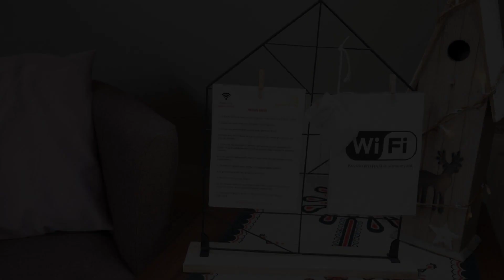Słoneczny Stok, Międzybrodzie Żywieckie, Poland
About Property:
You're eligible for a Genius discount at Słoneczny Stok! To save at this property, all you have to do is sign in.
Situated in the picturesque surroundings of the Beskids, Słoneczny Stok offers accommodation with free parking and a furnished terrace overlooking the mountains and the skiing slope, and just 20 metres from the cable car station to Żar Mountain. Guests can ski down to the doors of the property.

The rooms available at Słoneczny Stok are modernly decorat...
Property Type: Hotel
Address: ul. Górska 23, 34-312 Międzybrodzie Żywieckie, Poland
Searching For
1. Słoneczny Stok - Międzybrodzie Żywieckie - Poland
2. Słoneczny Stok - Międzybrodzie Żywieckie - Poland Address
3. Słoneczny Stok - Międzybrodzie Żywieckie - Poland Rooms
4. Słoneczny Stok - Międzybrodzie Żywieckie - Poland Amenities
5. Słoneczny Stok - Międzybrodzie Żywieckie - Poland Offers and Deals
Audio Credit:
Track Title: Reasons To Hope
Artist: Reed Mathis